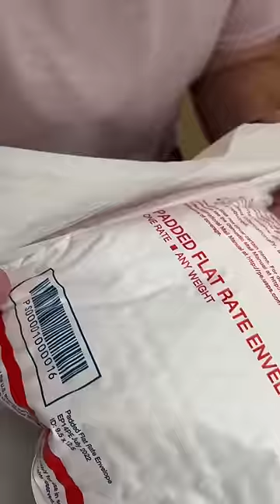Shipping out an awesome Call Of Duty game at DKOldies!